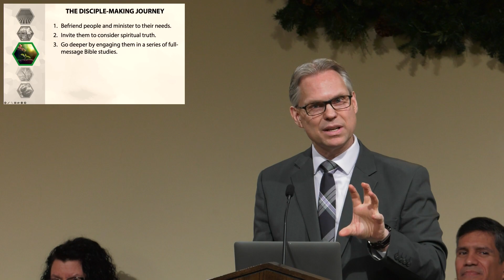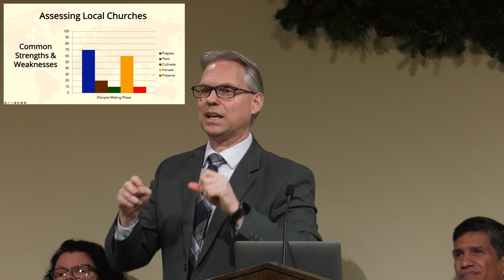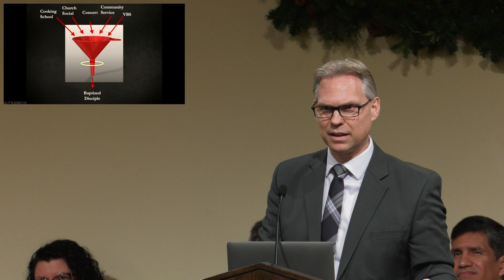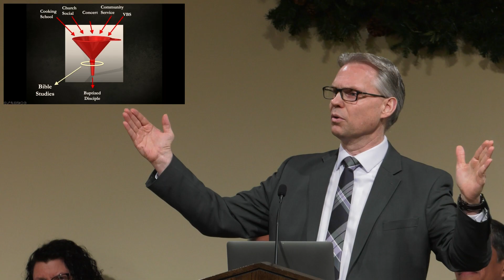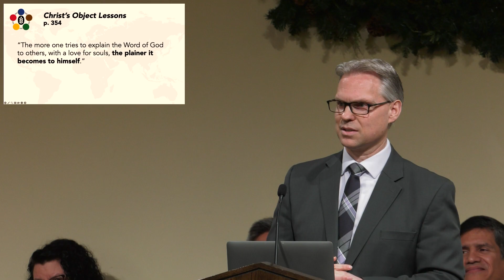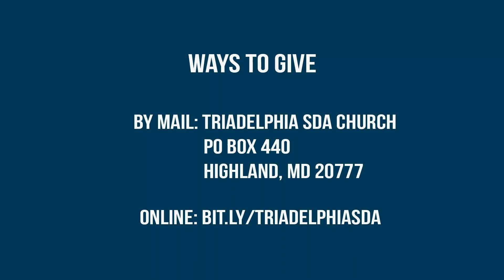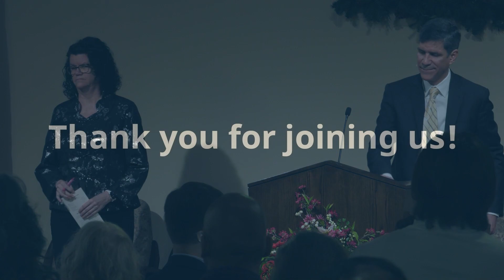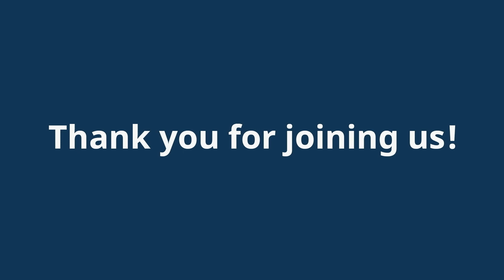Church Service 2-24-2024 "Costly Fragrant Oil" Pastor Samuel Nuñez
Speaker: Pastor Samuel Nuñez
Sermon: Costly Fragrant Oil

Time Code Description
00:00 Personal Ministries Special Feature with Jim Howard
07:43 Welcome and Announcements
17:23 Call to Worship – Psalm 98 verses 1-3 by Magdiel Perez Schulz
18:32 Pastoral Prayer by Magdiel Perez Schulz
20:16 Opening Hymn with Karen Glassford
22:21 Offering Appeal by Jim Howard
27:52 Children’s Offerings by Jim Howard
30:11 Children’s Story by Ruthie Reeves
40:11 Special Music by Sue Maw & Vanilla Tun Flute Duet
43:39 Scripture Reading and Sabbath Thought by Magdiel Perez Schulz
46:31 Sermon: "Costly Fragrant Oil" (Matthew 26 verses 6-9)
1:14:07 Closing Hymn with Karen Glassford
1:17:34 Closing Prayer

Free for those around the globe available in 22 languages.

Your prayers and financial donations provide support to the ministries of the Triadelphia Seventh-day Adventist Church as we serve locally and globally!